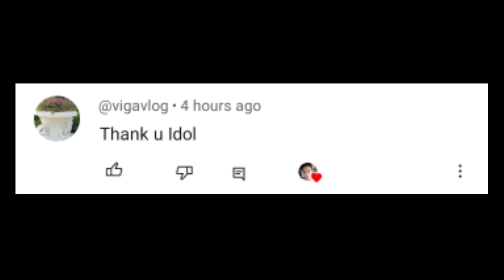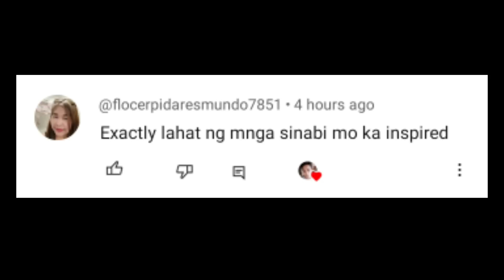MESSAGE NG LALAKI KAPAG MAHAL KA TALAGA NIYA | Aldin Capa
Message ng lalaki kapag mahal ka talaga niya

Message me sa fb para sa coaching, chat nyo po ako.. Aldin Capa